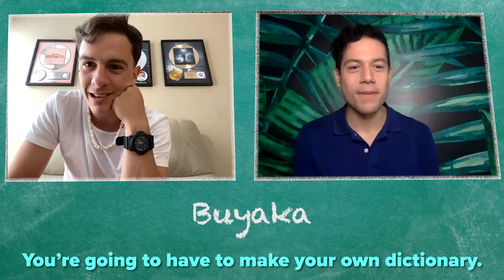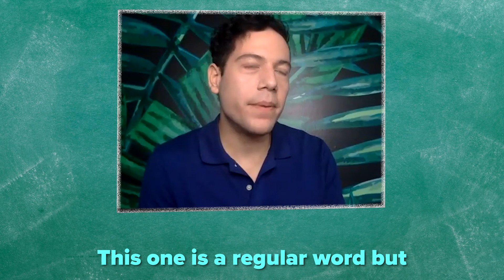Guaynaa and Iván Explain Puerto Rican Slang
Mamarre: El comienzo de un perreo exótico.

Want to learn to speak Spanish? Try Rosetta Stone for free, and check out their latest deals here:

MUSIC

STILLS
Full Frame Shot Of Blank Blackboard
Kwanchai Lerttanapunyaporn / EyeEm/Getty Images
Old vintage book vector design illustration isolated on white background
TheArtist/Getty Images